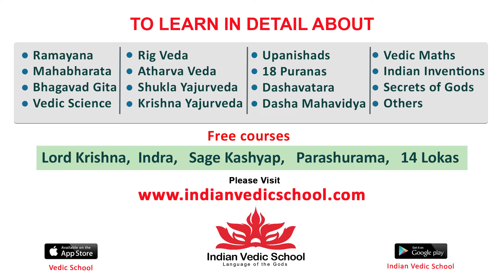Hero Navdeep HILARIOUS interview with Yevam Movie Team | Chandini Chowdary | Vasishta | Tollywood